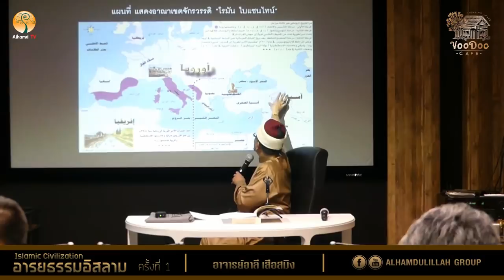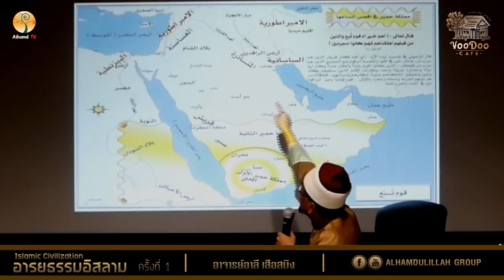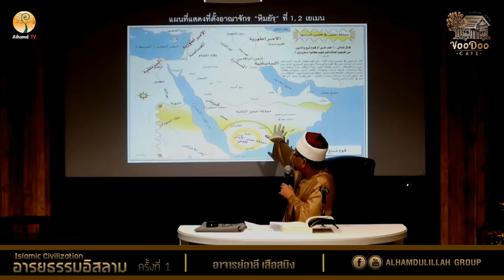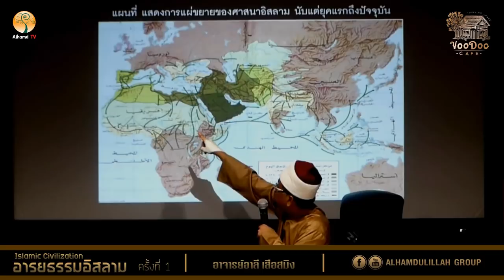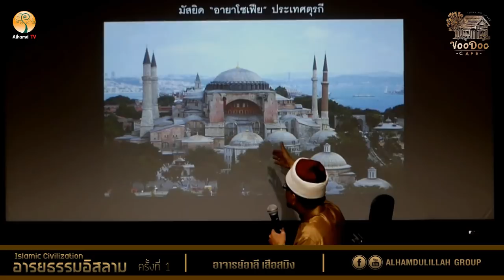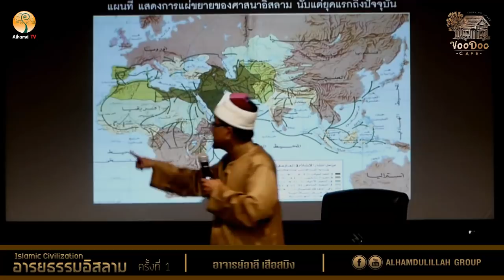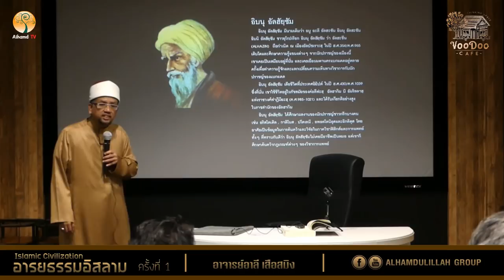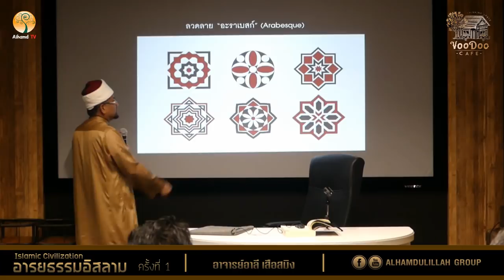AH 1437 อารยธรรมอิสลาม ครั้งที่ 1 โดย อาจารย์อาลี เสือสมิง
26.08.61 @ ร้าน วูดู คาเฟ่ คู้ซ้าย หนองจอก
Tel & Line iD :
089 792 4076 (ดาวุด)
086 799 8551 (มูฮัมหมัด)
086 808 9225 (อับดุลการีม)
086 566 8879 (อนัส)